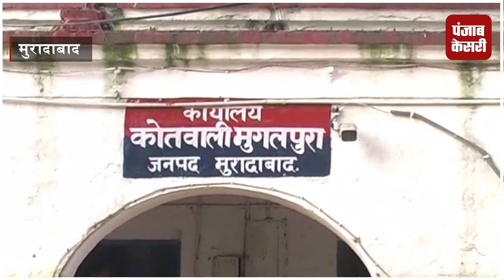लश्कर का आतंकी फरहान अरेस्ट, फर्जी पासपोर्ट पर गया था कुवैत